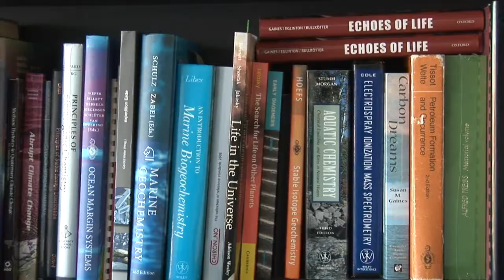DARCLIFE - Exploring the deep biosphere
Starting in April 2010 the European Research Council is funding a new and excellent MARUM project: the investigation of microbial life deep beneath the sea floor. Prof. Kai-Uwe Hinrichs informs about his scientific approach to learn more about the so-called deep biosphere.